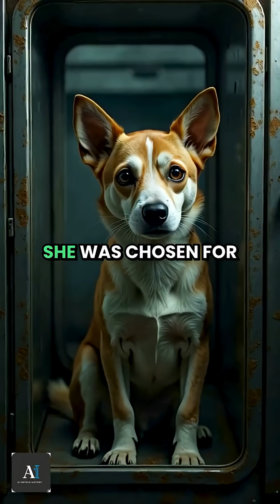Laika: The Tragic Hero Who Died for the Space Race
The heartbreaking true story of Laika, the Soviet space dog who became the first living creature to orbit Earth - and paid the ultimate price for humanity's space ambitions.

In 1957, at the height of the Cold War Space Race, the Soviet Union faced a critical challenge: proving that a living being could survive the journey to space. Before risking human life, they turned to an unlikely hero - a small stray dog from the streets of Moscow named Laika.

This video explores the tragic tale of courage, sacrifice, and the dark side of scientific progress. From Laika's harsh training regimen involving cramped cages and brutal centrifuge tests, to her final moments aboard Sputnik 2, we uncover the real story behind one of space exploration's most bittersweet milestones.

For decades, the Soviet Union maintained that Laika survived for days in orbit. But classified documents later revealed a far more tragic truth - she died within hours from overheating and stress, alone in the darkness of space.

Laika's story raises profound questions about the ethics of scientific advancement and the price we're willing to pay for progress. She was just a stray dog, but her sacrifice paved the way for human spaceflight and changed our understanding of what's possible beyond Earth's atmosphere.

Join us as we honor the memory of this unlikely space pioneer and examine the complex legacy of her one-way mission to the stars.

What are your thoughts on the ethical implications of Laika's mission? Share your perspective in the comments below.